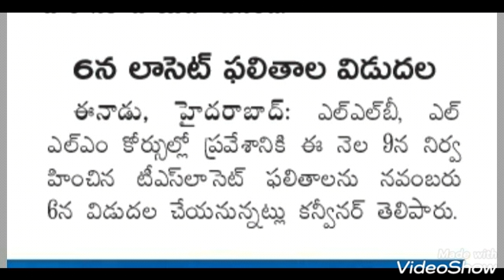లా సెట్ రిజల్ట్స్